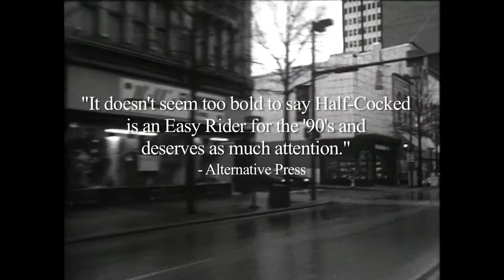Half-Cocked Trailer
Trailer for "Half-Cocked" the 1994 Rumur Film.

"This raw and moody drama from 1994, by the husband-and-wife team of Suki Hawley and Michael Galinsky (they co-wrote, she directed and edited, and he photographed, in appealingly grainy black-and-white), captures a moment of grungy charm, when independent art-rock scenes were new and resolutely local. A quintet living in a ramshackle house in Louisville gets a gig at a club, but the show turns sour when the vain, pretentious glam-punk Otis (Ian Svenonius) goes onstage and smacks Tara (Tara Jane O’Neil), the quintet’s spiritual leader—and his sister—for spoiling his encore. In revenge, Tara steals his van and equipment and drives the rest of the band to Chattanooga, where they scuffle along in fear and desperation. Though the aesthetic is rough-and-ready, Hawley is a sincere and sensitive storyteller who brings the characters to life with subtle, oblique touches that show who they are without saying too much about them. Casting highly regarded indie rockers and filling the soundtrack with their songs, Hawley movingly roots their music in a way of life as well as in the grimy urban landscapes they inhabit."
— Richard Brody- New Yorker